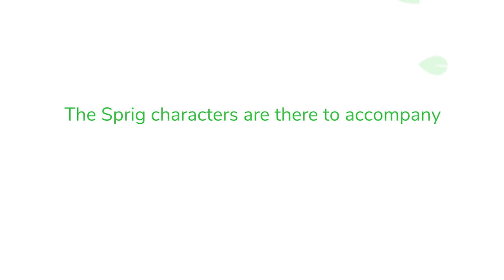Sprig Reading_ Support a Holistic Learning Experience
Discover how culturally responsive books, equity-designed assessments, and high-quality resources play a crucial role in evidence-based early learning. Our Sprig characters bring stories to life, removing bias in assessment and reflecting local context, culture, and language. Explore our suite of holistic early learning programs. today and discover how we can support you and your students.